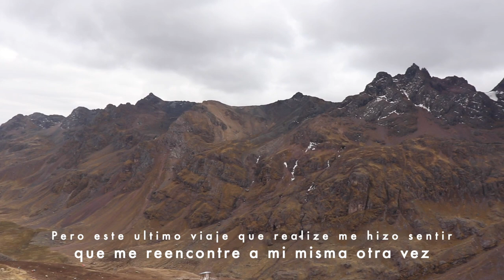🇵🇪✈️ Visiting Peru after 10 years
Hi everybody. Like some of you already know this past September 2019 I went back to Peru for the first time in 10 long years. Reason for my return was, among other things, the introduction of my fiancee to the rest of my family who lives there. I was for some reason very apprehensive going back. Of course I was also super excited to be able to see everyone again as most of my family still lives there. I decided to do this small summary video of my visit there. I couldn't really film much while I was there because everybody told me that it would be too dangerous but now looking back I wish I had just gone for it.